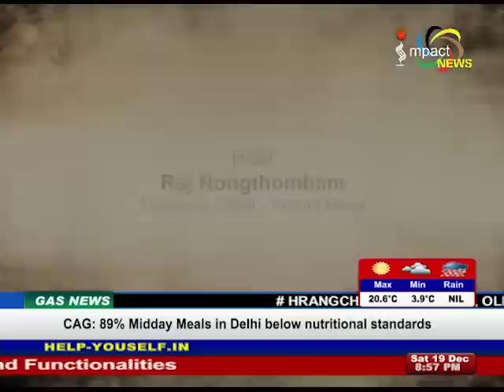Lukanand Kshetrimayum-Youngest Filmmaker of Manipur on Manung Hutna 19 December 2015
Guest: Lukanand Kshetrimayum, Youngest Filmmaker Manipur